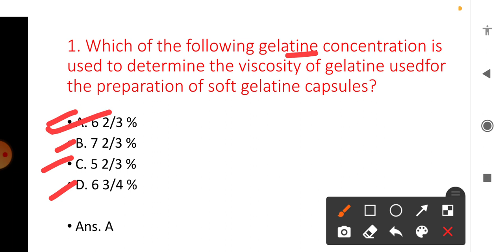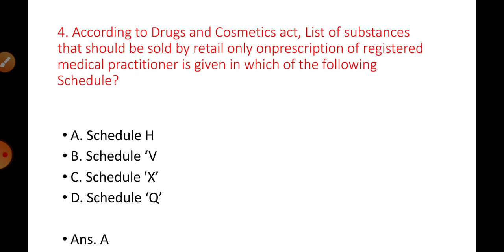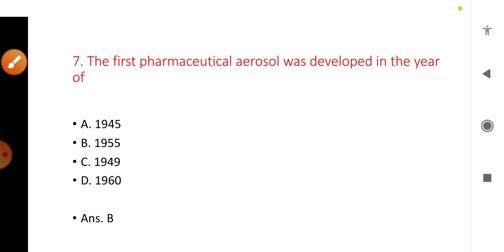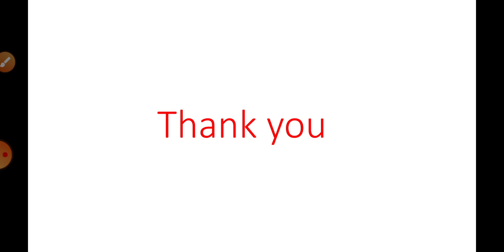Important mcq ll pharmacist exam ll Gpat exam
Important mcq